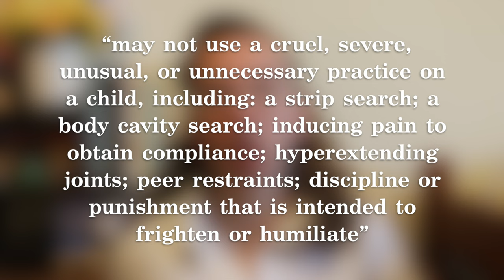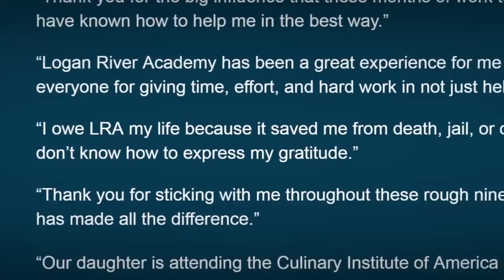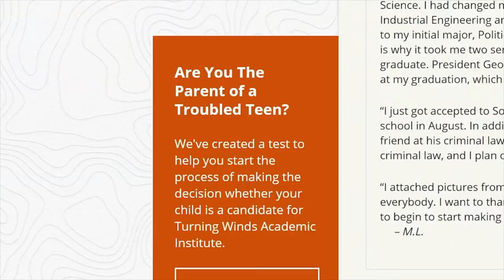The Troubled Teen Industry - Mental Institutions Pt. 2 [CC]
NOTE - I use a clip from an iilluminaughtii video in here which aged... poorly... (technically it's her using a clip from a documentary)
I'm going to leave it in because I think the point made is a good one, but to be super clear I do not support anything from that creator nor is she a reliable source. (In researching for this video I discovered that most of her content on these topics is fully plagiarized from the actual sources I read and I just kinda ignored that red flag for some reason)
Anyway, please don't discount this video because of that!!

The history of institutionalization always felt like something that I, as a disabled person, probably should know but was always a bit too afraid to research. But I did it and put it all together in an easily digestible video for you all to learn our history [and present] too.

Sounds Like A Cult - The Cult of the Troubled Teen Industry (podcast episode)
How Utah became the leading place to send the nation's troubled teens

If you want to support me financially, you can buy me a smoothie!

My name is Sydney and I’m an actor/singer-songwriter who writes music about my experiences being autistic, disabled, gay, gender fluid and in general, a human. My goal is to fill musical gaps and write about things people often forget to make music about. I’m also a vintage enthusiast and disability advocate (among other things). And, most importantly, my favorite color is buttercup yellow :)